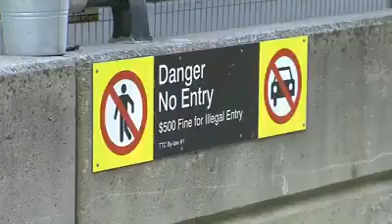Life Styles Hooligans(49)